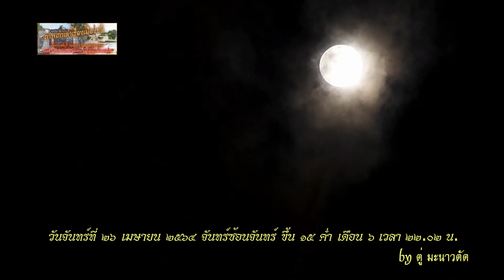พระจันทร์วันเพ็ญ วันจันทร์ที่ ๒๖ เมษายน ๒๕๖๔ ขึ้น ๑๕ ค่ำ เดือน ๖ ปีฉลู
พระจันทร์วันเพ็ญ
วันจันทร์ที่ ๒๖ เมษายน ๒๕๖๔ ขึ้น ๑๕ ค่ำ เดือน ๖ ปีฉลู